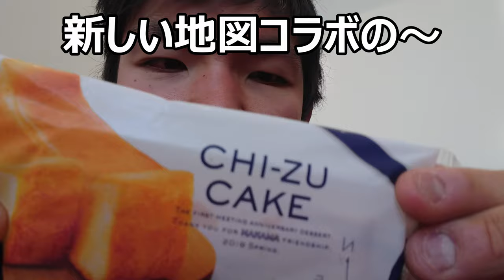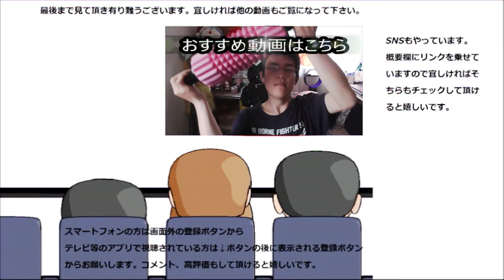ファミリーマート✕新しい地図コラボチーズケーキを食べてみた。後72回コラボして欲しい、そんな美味しさです！！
ファミリーマート✕新しい地図コラボチーズケーキを食べてみました。全く新しい……とまでは行きませんが、楽しみにしていました！！なので期待が持てます。
贈り物は此方まで↓
〒153-0042